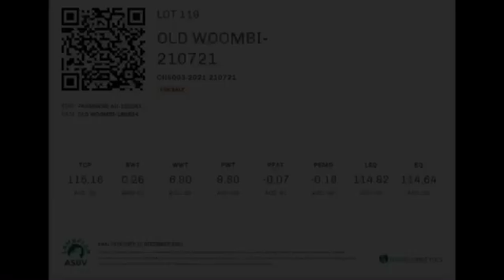Lot 119 Old Woombi Charolais Ram Sale 2022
Old Woombi Charollais Ram Sale 2022